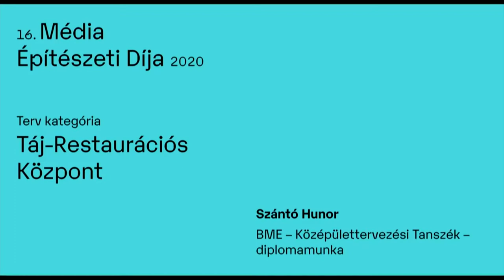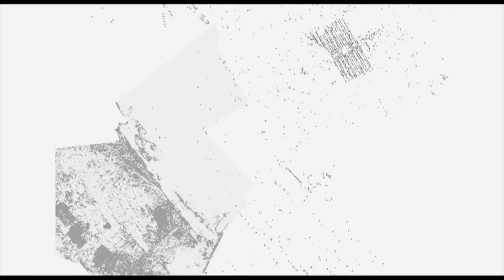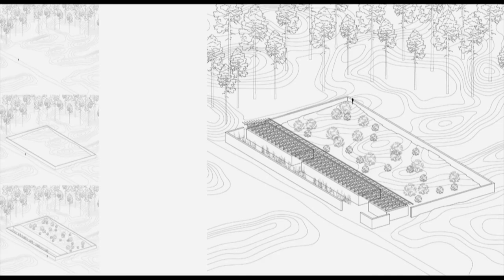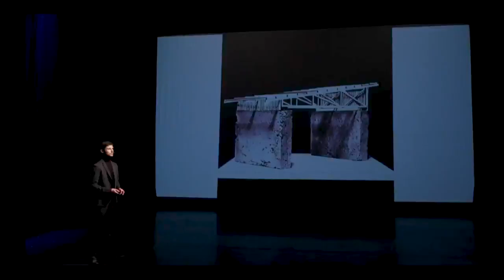Média Építészeti Díja - A 2020-as év legjobbjai: terv kategória